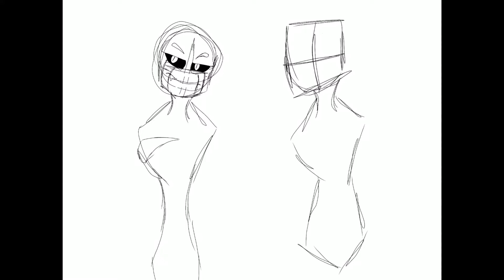Inktober day 3, 2 Nightmares (13+)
Hey, hey! What do you even write in these. oh I don’t own the music